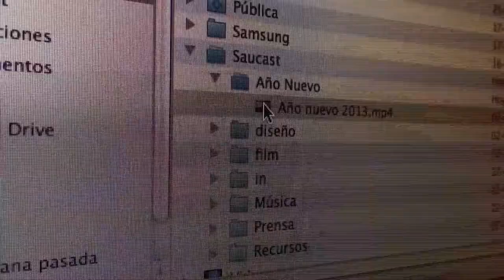Sauce Babilonia - Futuro 2014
Video para la canción Futuro de Sauce Babilonia. Grabado en Valparaíso